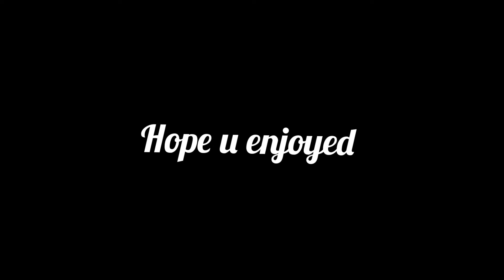Asphalt 9 Legends Italian season 1 multiplayer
Multiplayer free try season

Time stamps:

0:00 Intro
0:15 Lamborghini sc18
6:56 Ferrari F8 tributo
9:51 Pagani imola